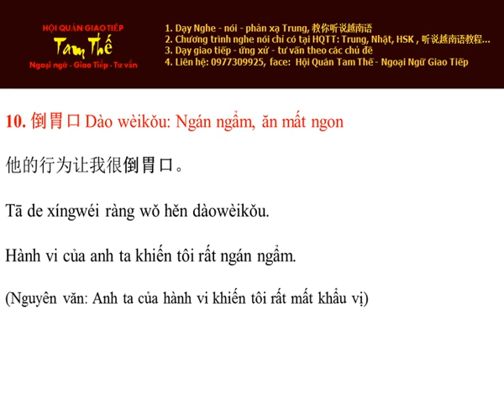Ngày 10 倒胃口 Ngán ngẩm, chối - Cum Tu Thuong Dung Tieng Trung